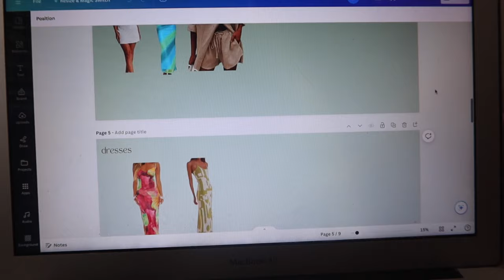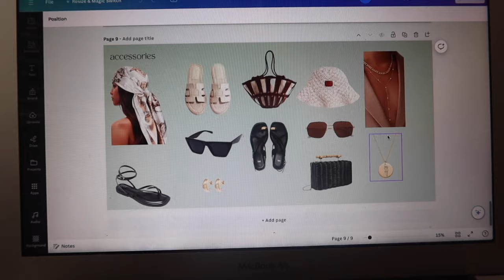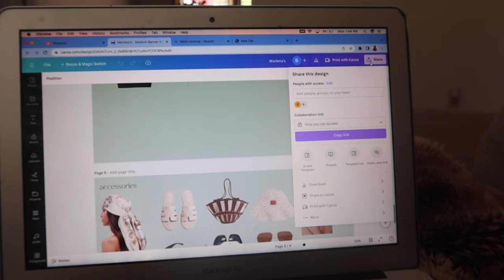VLOG | The Weekend + Nail Day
My Shampoo

Brown Strapless

Vanilla Perfume Oil

My Blue Gel Polish